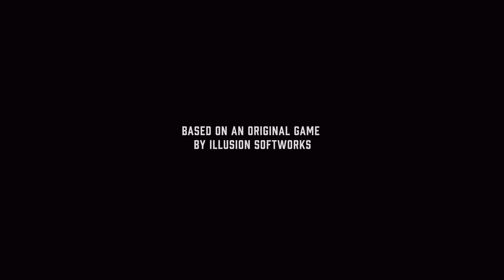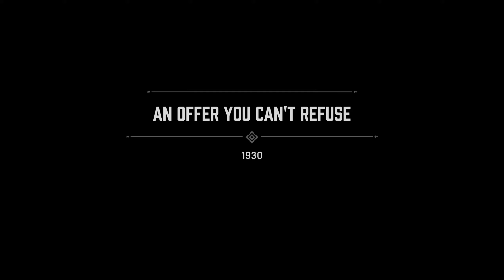Mafia Definitive Editon Part 1.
I plan to play this one all the way through and hopefully you join me!